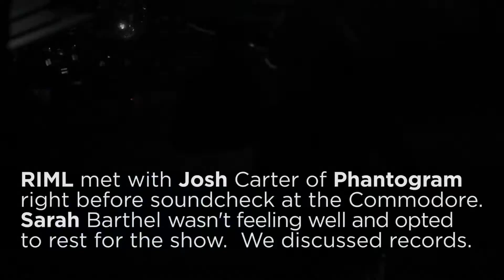Phantogram on Records In My Life (2016 interview)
We had a great chat with Josh Carter of Phantogram before their sold-out show at the Commodore while the band was in town to support their new album "Three."  Sarah Barthel was under the weather and saving up her energy for the night's show, but Josh filled us in on what influenced their sound and offered a few albums that ought to be taught in school!

This Phantogram episode of Records In My Life referenced the following albums:
1. John Lennon - Mind Games
2. The Beastie Boys - Licensed to Ill
3. Public Enemy - Fear of a Black Planet
4. David Bowie - Hunky Dorie
5 - Radiohead - Ok Computer
6. J Dilla - Donut

RIML is hosted and produced by Charles Brownstein
Director and editor: Mark Henning
Videography: Benn McGuire, Mark Henning
Animations and logo: Susana Ramirez

Phantogram on RIML features the song "You Don't Get Me High Anymore" from the "Three" album.

RIML Theme music is "Best Tonight" by Combine the Victorious form the "Autonomous" album.